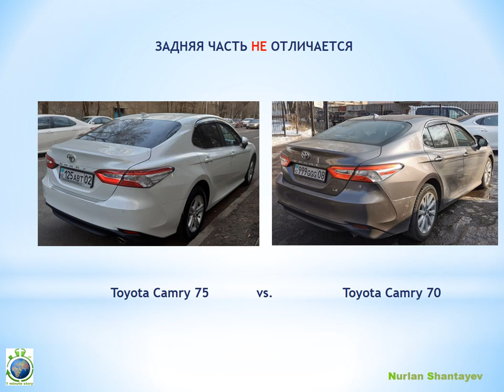Сравнение Toyota Camry 70 vs Camry 75 - 1 Minute Story NS